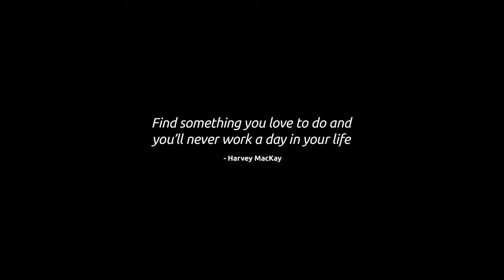Narell Hall from Boost Juice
After 26 years in government, Narell was looking for a change. Sixteen months later she’s the Boost Juice franchisee of the year. She loves her work and it shows.